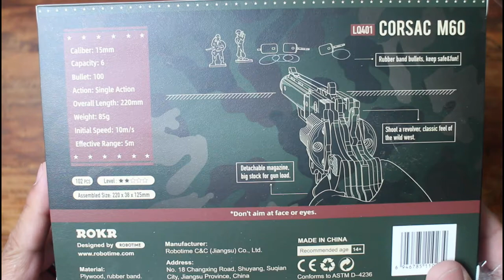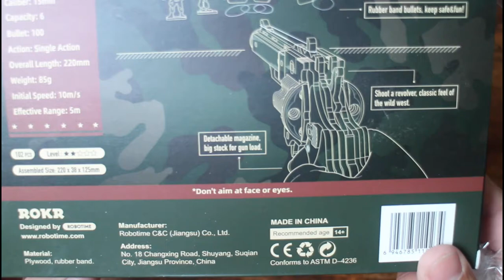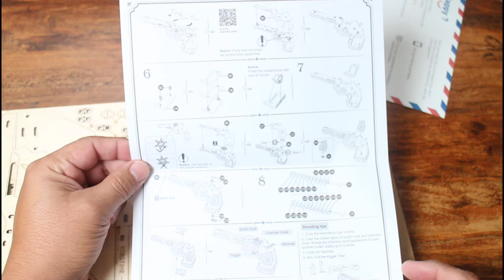LET'S BUILD IT! | ASMR | 3D Wooden Toy Gun Corsac M60 Rubberband Revolver | Amazon Returns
In this video, I build a Corsac M60 wood toy gun that I picked up for $1.00 from my local flea market. The flea market has tables full of Amazon returns and this was one of the items that I picked up. I wanted to take a break from console videos and since I also love building stuff, this looked like fun. Enjoy!

👉 I appreciate every thumbs up, comment, and new subscription!

🎥  Welcome to the YouTube Channel of TRU Fixes 🕹

I will mostly be doing fix-it videos for video game consoles, but I might sprinkle in some random geeky shtuff every now and then. 🎮 😉